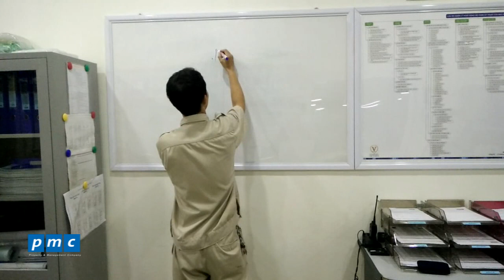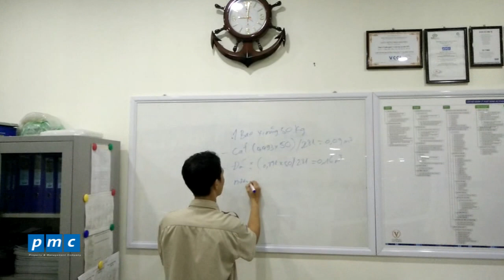Giới thiệu mác bê tông 200